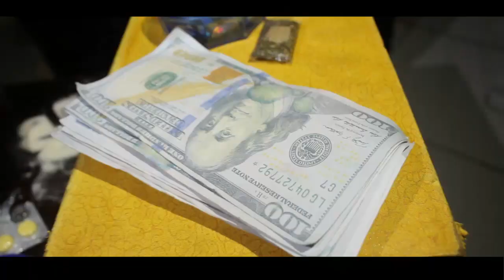Pzee Yeyo _ (All Of My Niggs) ft SlamBoi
"All Of My Niggs" - Pzeeyeyo Trapmusic from his Rich Debut Album which not yet Out... Visual by (Fredo Igwe)